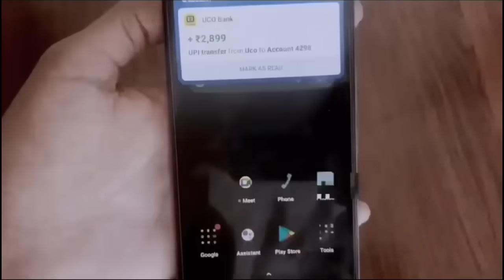Bodo News 2 Nov | दिनैनि दुंबुर खौरां